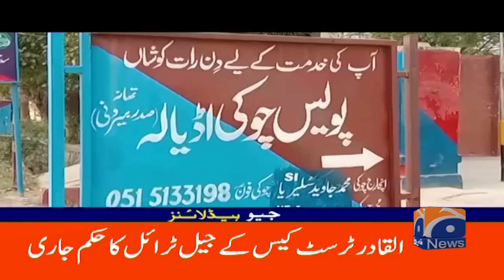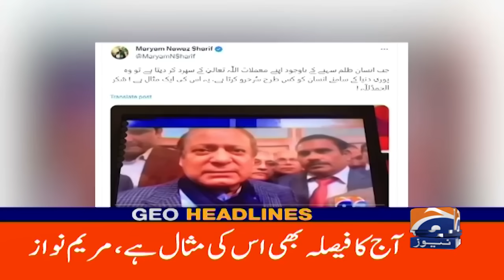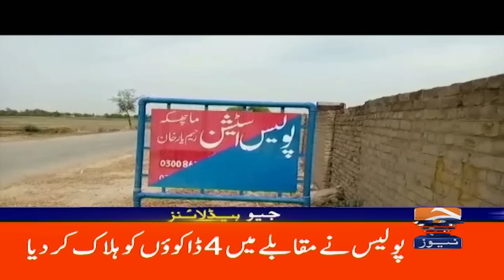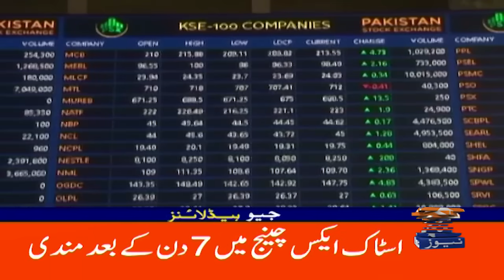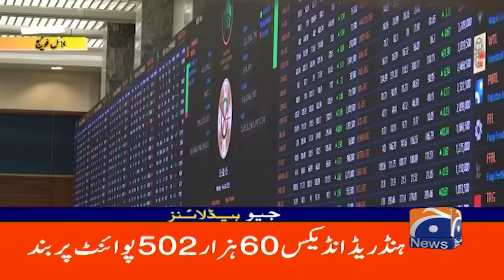Geo News Headlines 9 PM | 29th Nov 2023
GeoHeadlines 9 PM | 29th Nov 2023
جیو نیوز ہیڈ لائنز - 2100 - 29 نومبر 2023ء